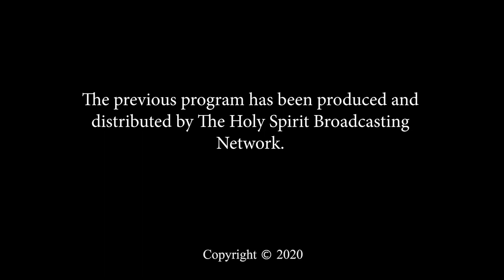Dr. Bills interviews Apostle Carol Dickey [Founders' Corner]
Apostle Dr. Andrew Bills is interviewing Apostle Dr. Carol Dickey about her amazing testimony.